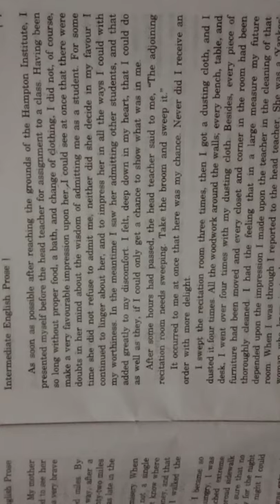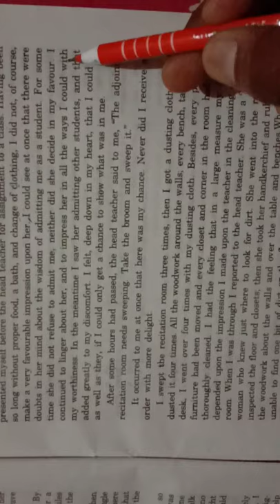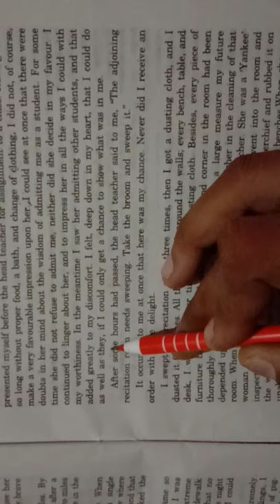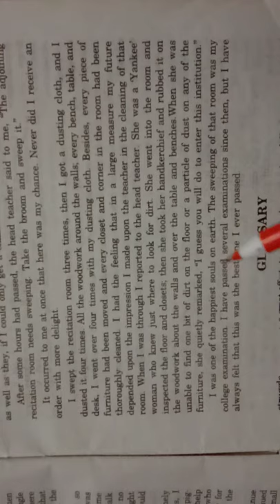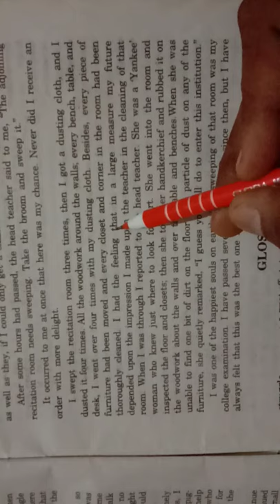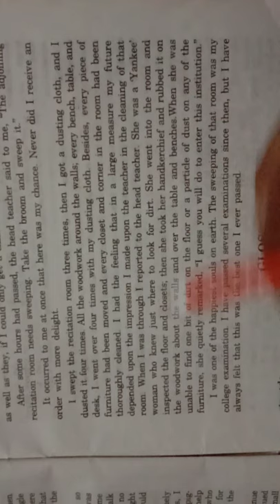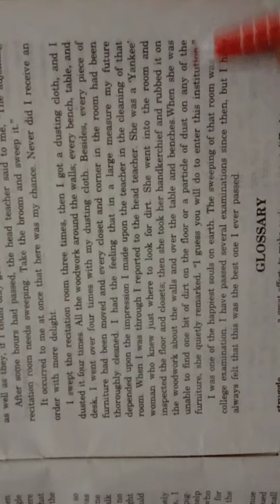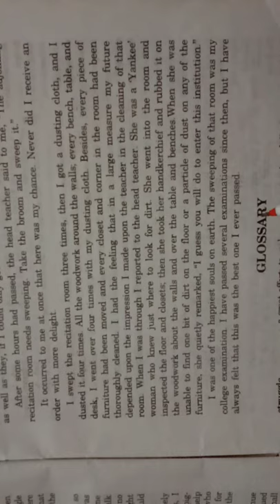English Prose class 11th My Struggle For An Education by Brooker T. Washington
English Prose class 11th chapter 1st My Struggle For An Education written by Brooker T. Washington Hindi explanation by Manu Singh Gaur 'Sagar ' कक्षा 11 के प्रथम पाठ My Struggle For An Education  की हिन्दी व्याख्या। English Prose class 11th My Struggle For An Education by Brooker T. Washington Hindi explanation by Manu Singh Gaur 'Sagar '